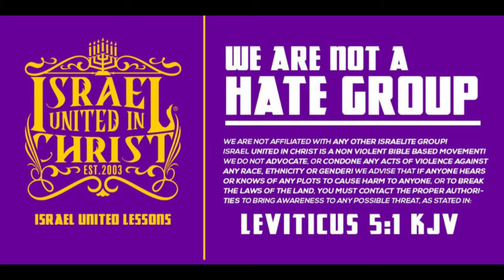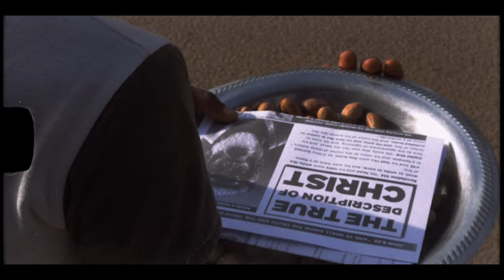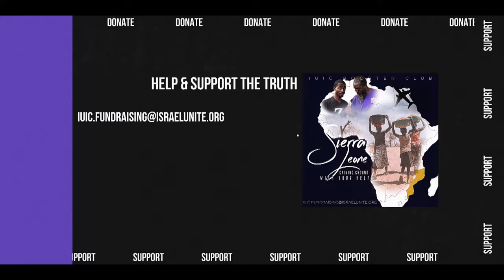IUIC | GOD DON'T CARE ABOUT YOUR FEELINGS